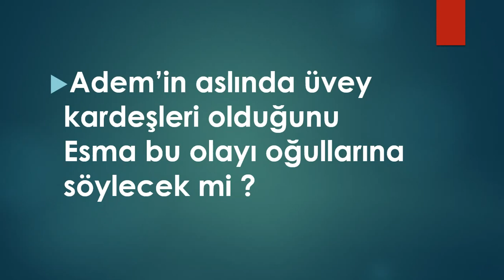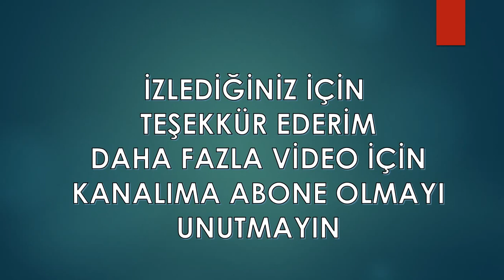İstanbullu Gelin 15. Bölüm 2.Fragman Analizi